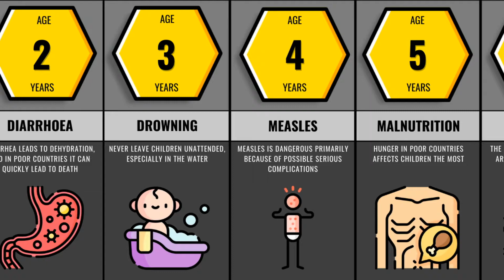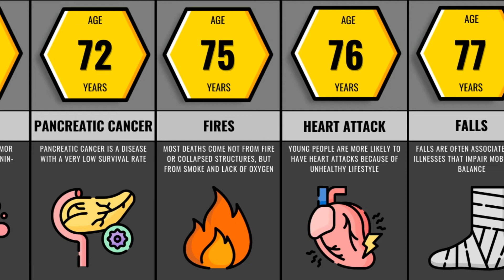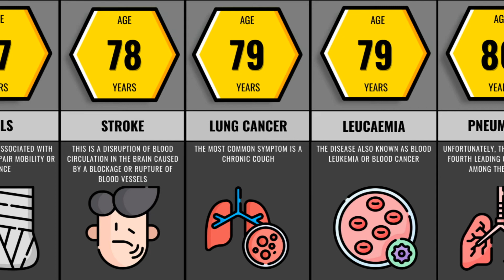At What Age Do People Usually Die From...